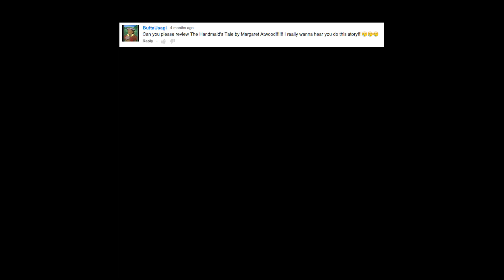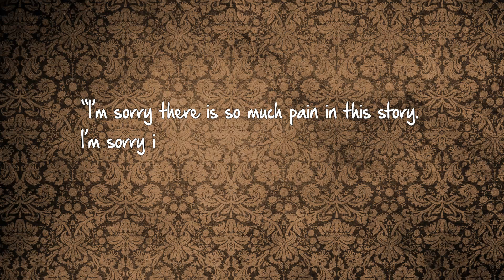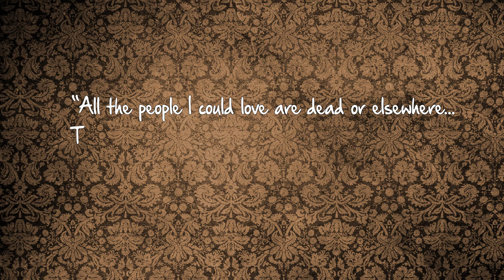The Handmaid's Tale = A Whack-Ass Future For Women? – Thug Notes Summary & Analysis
From plot debriefs to key motifs, Thug Notes’ The Handmaid’s Tale Summary & Analysis has you covered with themes, symbols, important quotes, and more. First published in 1985, The Handmaid’s Tale by Margaret Atwood has also been adopted for the cinema, radio, opera, and stage.